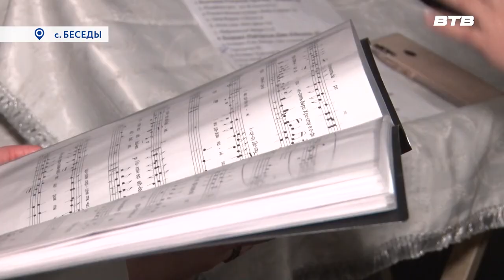ФЕСТИВАЛЬ ХОРОВ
В храме Рождества Христова села Беседы состоялся фестиваль Колядок. Его проводят уже в четвертый раз. В этом году концерт приурочен к 425 – й годовщине основания храма. Боле подробно расскажет наш корреспондент.